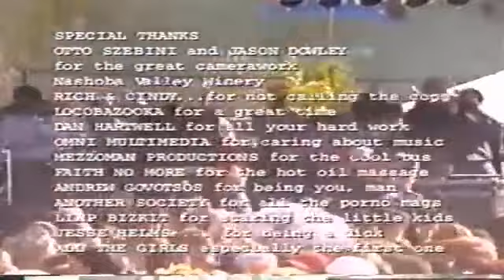Limp Bizkit - 09/21/1997 - Worchester, Massachusetts. - Pollution Live